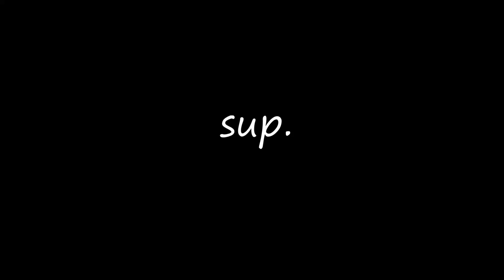Post Malone - Motley Crew (Remix) by Kyle Breeze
This is my remix to Post Malone's song Motley Crew. I liked this beat and it's the one I chose to spit some bars on this week! I hope you are doing well and I hope you enjoy my remix!

Stay Strong Everybody! 💪🏾💪🏾💪🏾

🔴 This instrumental was reproduced by YBH Beats and this instrumental was originally produced by DA Got That Dope.

🔴 The thumbnail for this YouTube video contains a blurred screenshot from Post Malone's Motley Crew music video (I got the screenshot from the website bandwagon.asia

🔴 You can check out my NewMusicEveryTuesday series in my official playlist (starting with my newest song before this one)

🔴 If you're interested, you can stream my rap/alternative music on these platforms and more: